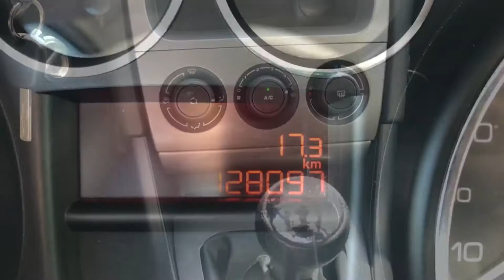Видеопрезентация автомобиля Peugeot 308